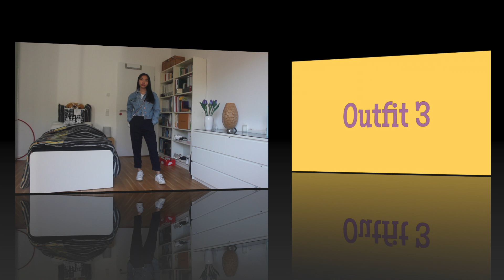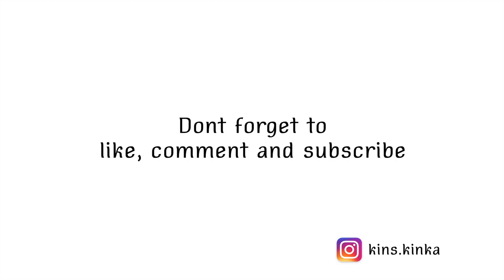Casual Spring Outfit Ideas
This is what I personally wear in my daily life. The video is meant for inspiration on what you could wear during the spring days. I would also suggest to try shopping at your local thrift store first.